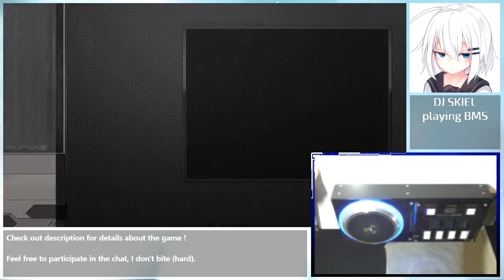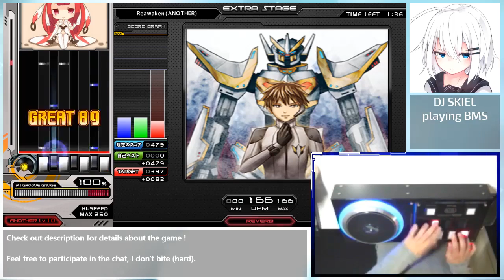BMS : TiS feat.紅梔子 - Reawaken [SP ANOTHER 10] +handshot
BMS : Reawaken
Artist : TiS feat.紅梔子